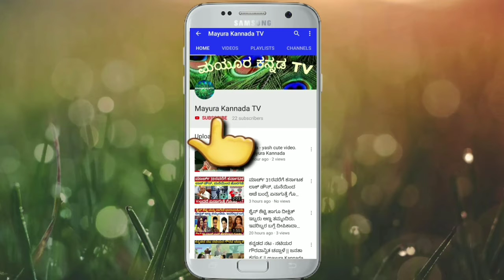ಟಾಪ್ ಸೀರಿಯಲ್ ನಟಿಯರ ಜಾತಿ ಮತ್ತು ಧರ್ಮ //ಅಮೂಲ್ಯ //ಸನ್ನಿಧಿ//ರಾಧ//ಅನು/ಕಮಲಿ// mayura Kannada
Top serial heroines caste and religion